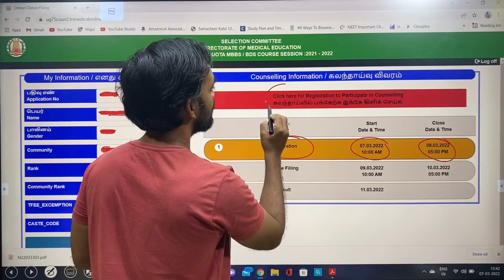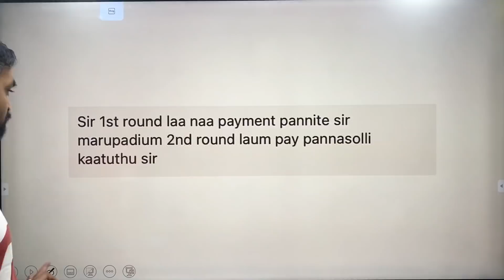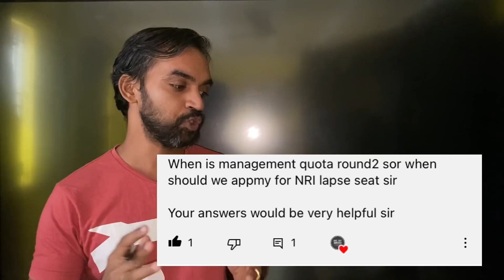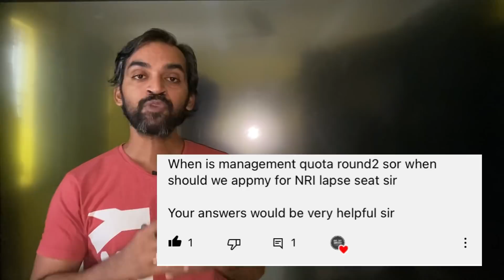Students doubts clarified | TN Medical Selection 2021 Round 2